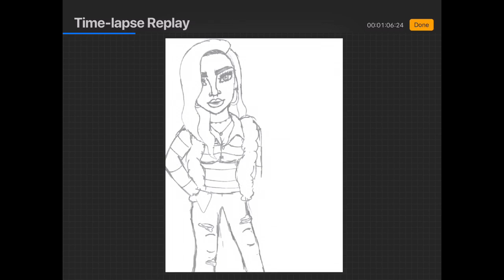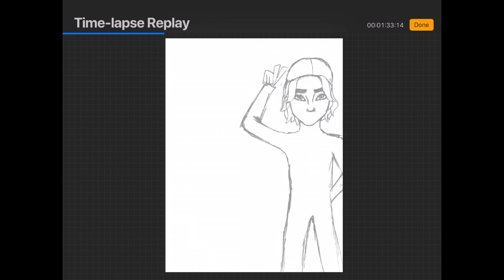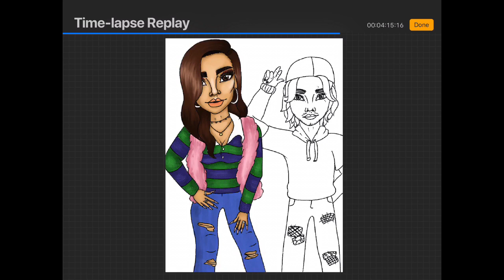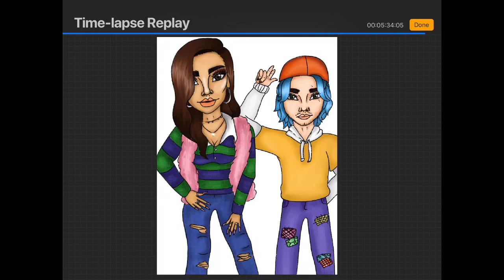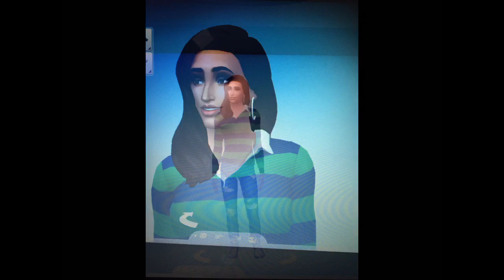🎊🏳️‍🌈Transgender Awareness Speed Drawing👥🎉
This was from a few weeks ago but with everything happening at the minute I thought it was really important to get it out. Just to say again TRANS RIGHTS ARE HUMAN RIGHTS.

The songs used are:
Safe and Sound by Capital Cities
Time by Jungle

Stay safe